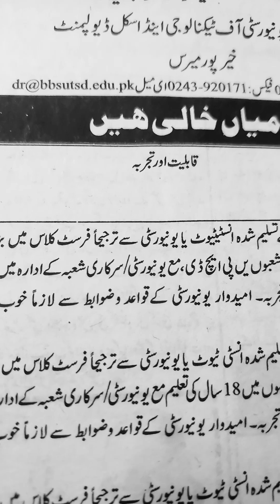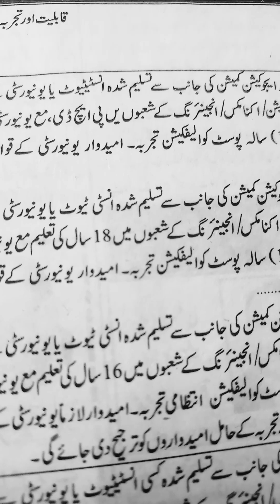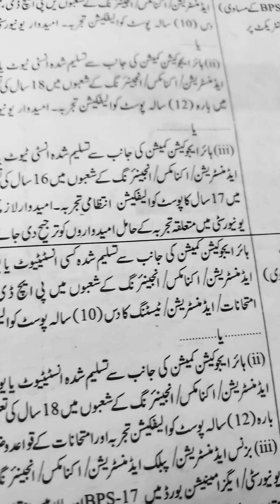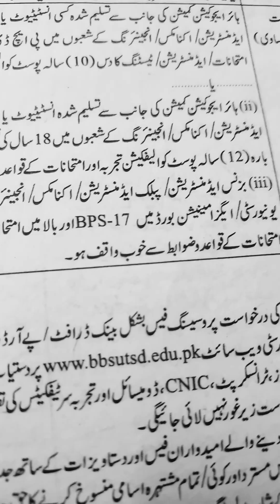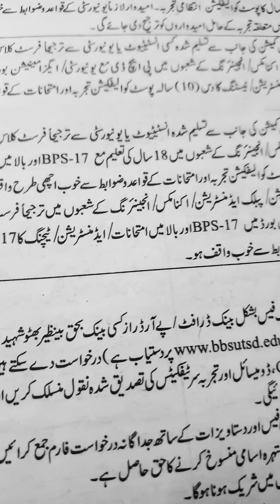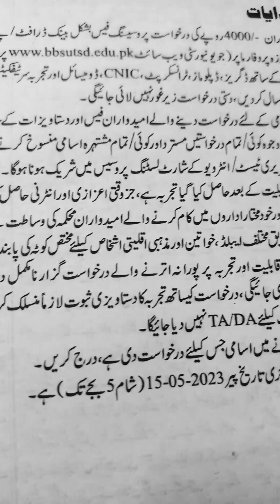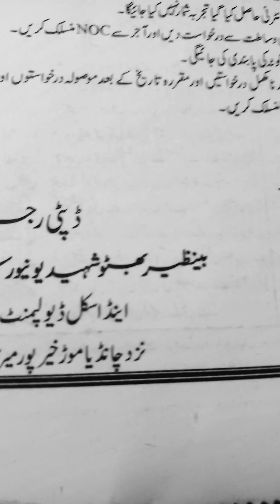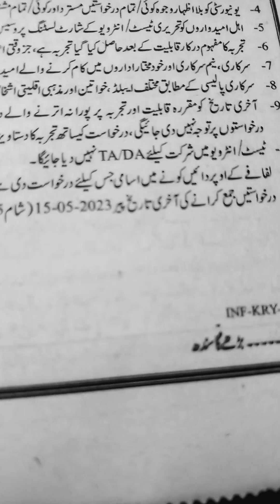Benazir Bhutto Shaheed University of Technology and Skill Development-Khairpur Mirs🌸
Assalam-O-Alikum:-Ap logon se request hai is video ko end tak dekheay ga.Shukriya